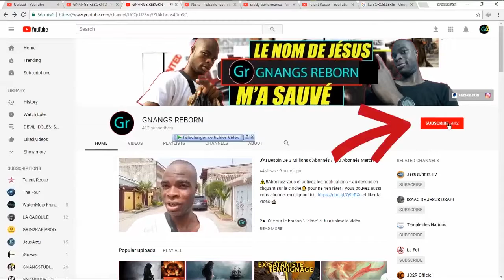Paul Ex-Sorcier: Les Cameras de Surveillance du Diable Chez Vous